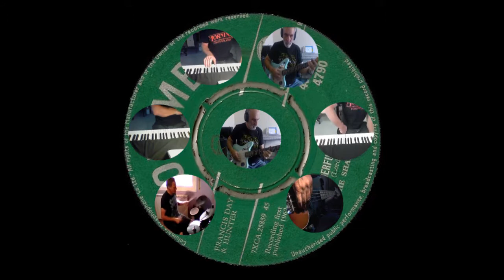Wonderful Land - Bandhub Cover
Cover of "Wonderful Land" by The Shadows with some of my Bandhub friends:
Tony - Keys
Deivit - Drums
Ric - Bass
Mike - Guitar